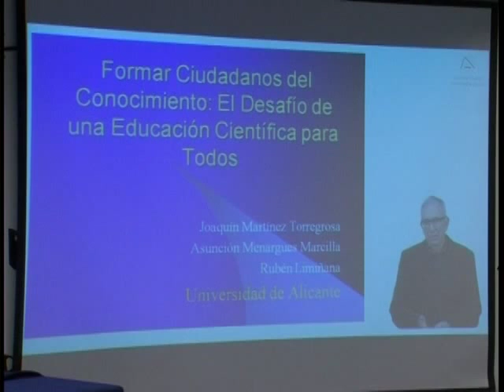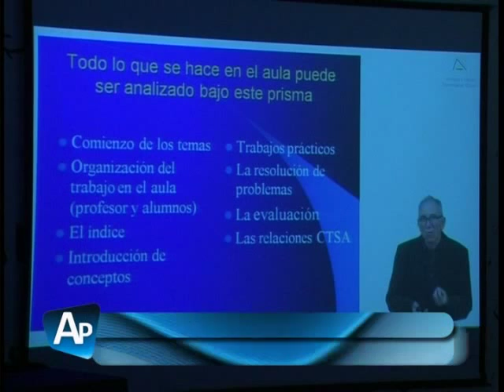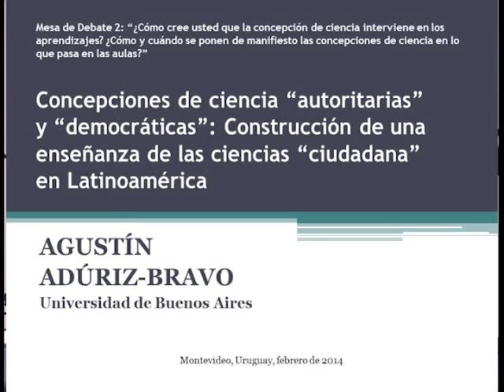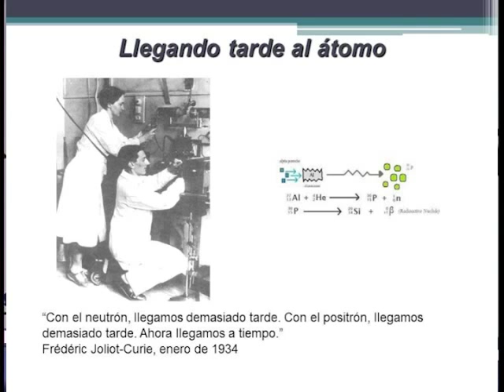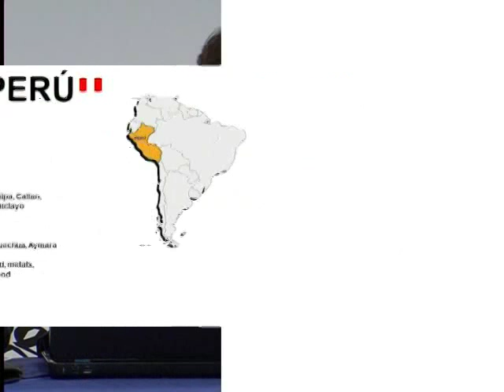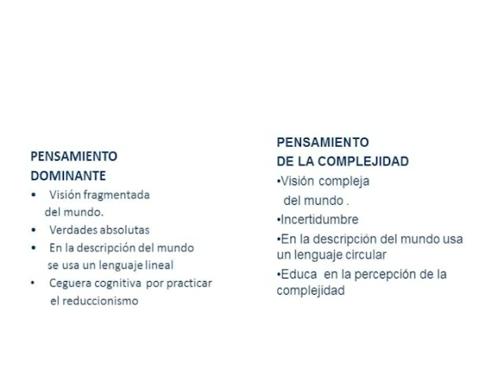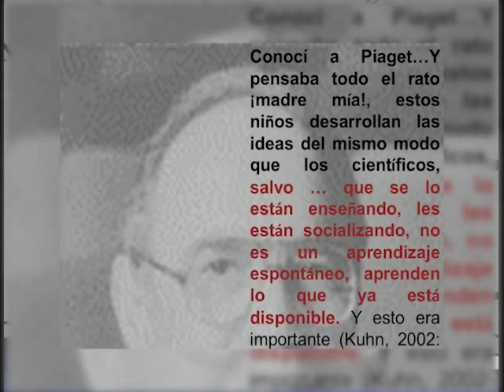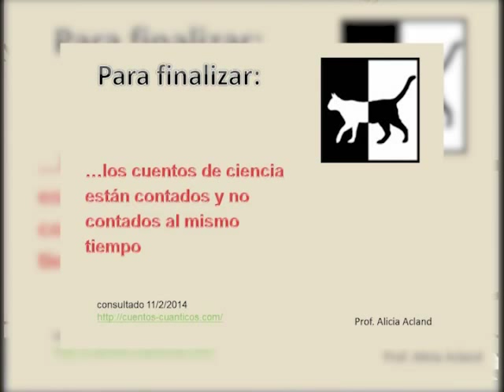Formar Ciudadanos del Conocimiento: El Desafío de una Educación Científica para Todos. Parte 2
Seminario: Formar Ciudadanos del Conocimiento: El Desafío de una Educación Científica para Todos.

Segunda Parte:

Mesa de Debate 2: "¿Cómo cree Ud. que la concepción de ciencia interviene en los aprendizajes? ¿Cómo y cuándo se ponen de manifiesto las concepciones de ciencia en lo que pasa en las aulas?"

Coordinador: Álvaro Mombrú, Director, Programa de Desarrollo de Ciencias Básicas, UDELAR

Intervención Disparadora: Joaquín Martínez Torregrosa, Investigador, Universidad de Alicante, España

Exposiciones:

Agustín Adúriz-Bravo, Director, Instituto CeFIEC, UBA, Argentina

Mari Sánchez, Coordinadora del Programa Pisa en Uruguay, ANEP, Uruguay

Teresa Salinas Gamero, Directora Ejecutiva, Instituto Peruano del Pensamiento Complejo Edgar Morin, Perú

Alicia Acland, Profesora, Instituto de Profesores 'Artigas', ANEP, Uruguay

Organizaron: UNESCO Montevideo, la Dirección de Innovación, Ciencia y Tecnología del Ministerio de Educación y Cultura (DICyT), la Comisión Nacional del Uruguay para la UNESCO, y la Administración Nacional de Educación Pública del Uruguay (ANEP), en cooperación con el Centro Latinoamericano de Economía Humana (CLAEH)

18/2/2014

Montevideo, Uruguay.